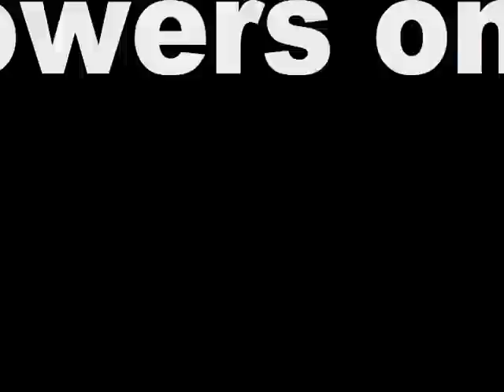2010 Viking Dinner Promo Video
Promo video for the 2010 Eau Claire Navigators Viking Dinner.